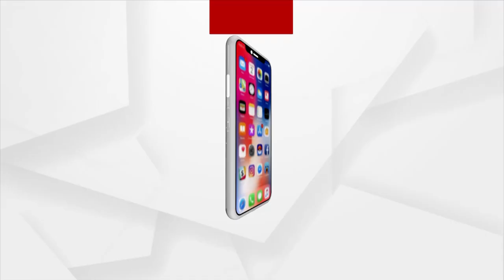Bhakti: Bhabare Bhagabata | EP - 146 | Argus News